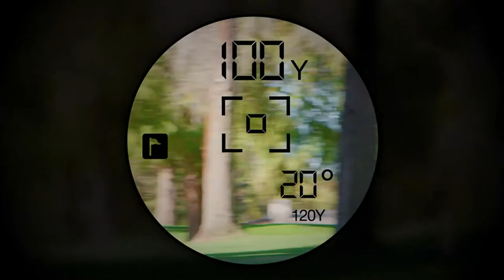Callaway 300 Pro Slope Laser Golf Rangefinder Enhanced 2022 Model